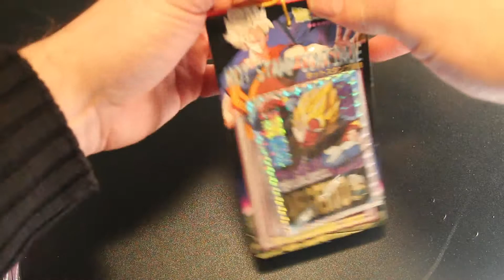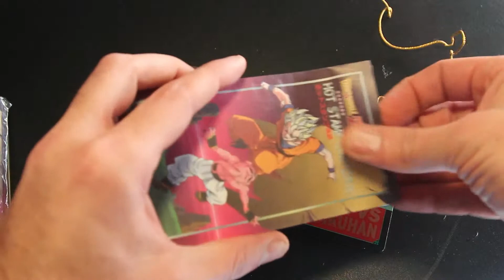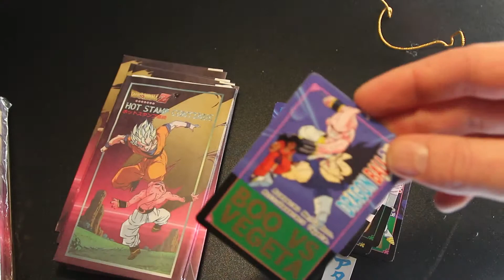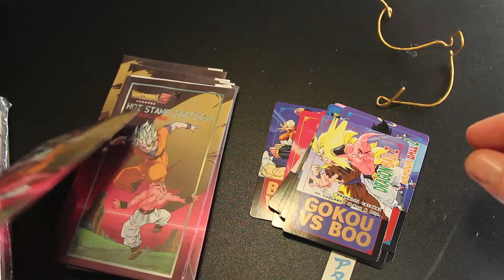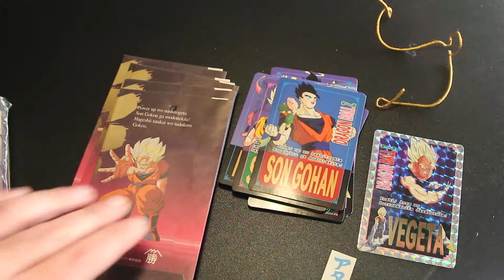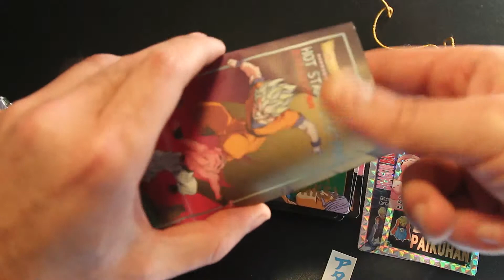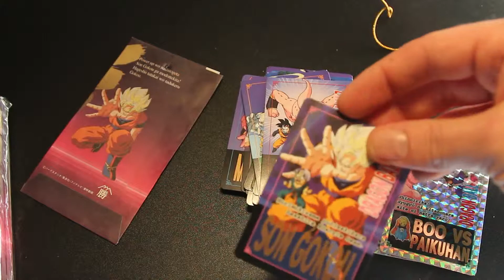unboxing Pullpack Dragon Ball hot stamp continue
vidéo de cartes dragonball - pullpack hot stamp continue yamakatsu dragonballz - dragon ball cards unboxing